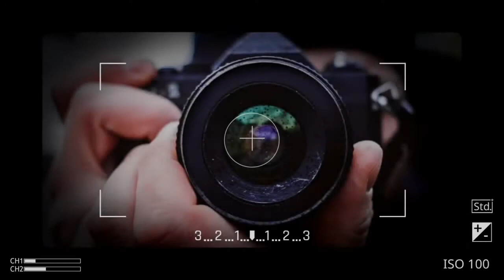Fishing at Caroan Gonzaga Cagayan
Fishing at Caroan Gonzaga Cagayan with the Mangngaggo and Mannurot